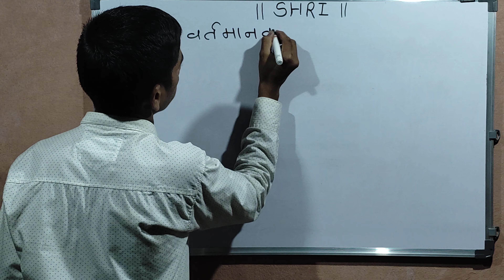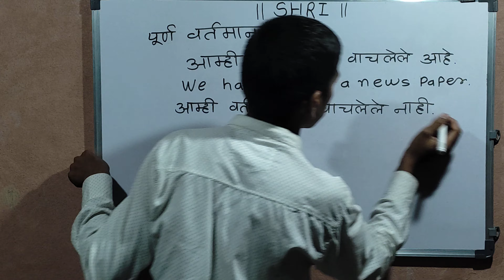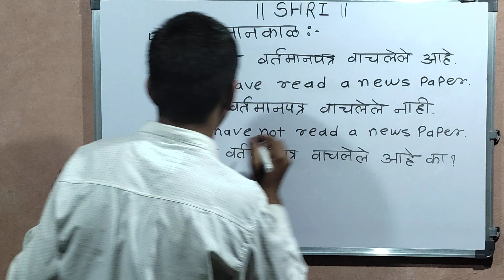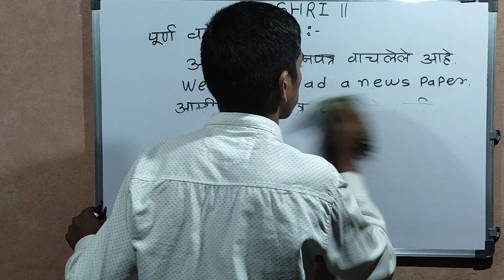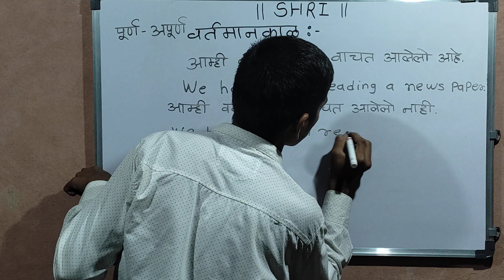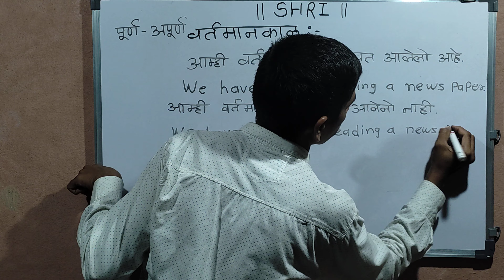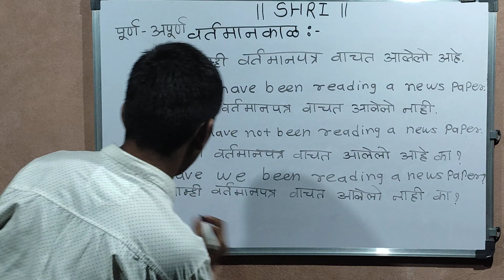Easy English - Lecture 22